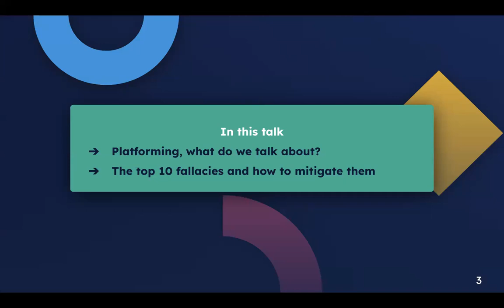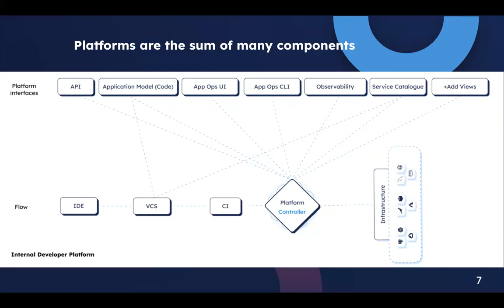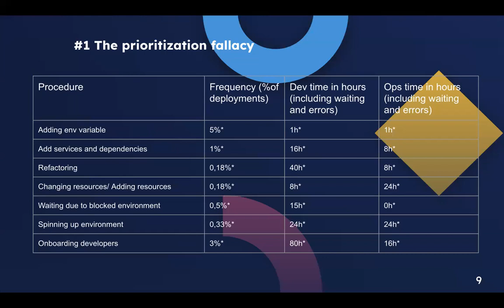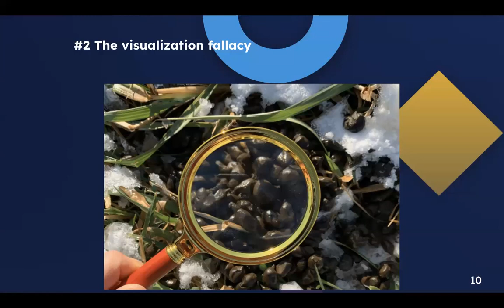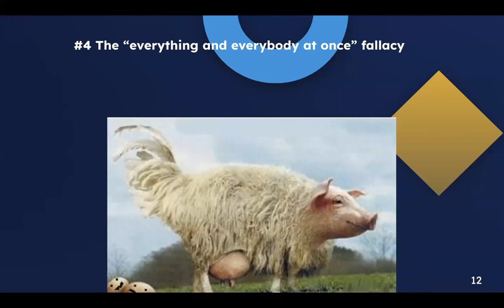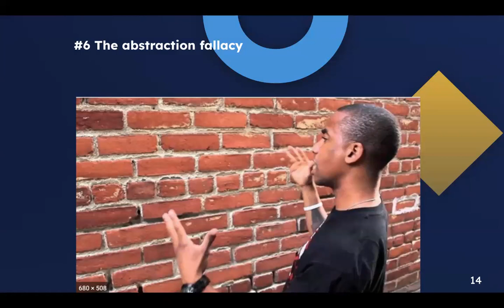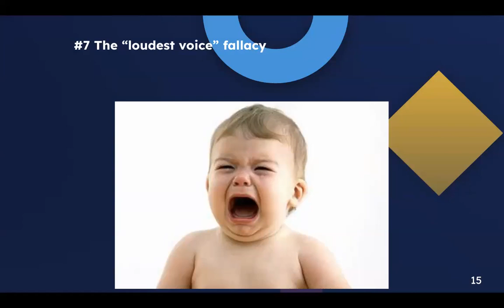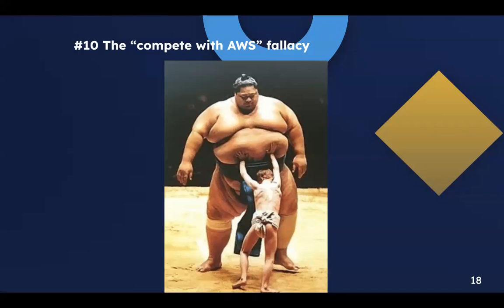Top 10 fallacies in platform engineering and how to avoid them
Kaspar and his team spoke to hundreds of software engineering organizations that are starting the journey in platform engineering. But where to begin? And how to avoid falling into common traps at the start of your platform journey? In this webinar, Kaspar walks through the most common fallacies we have seen across hundreds of engineering organizations in the last year.